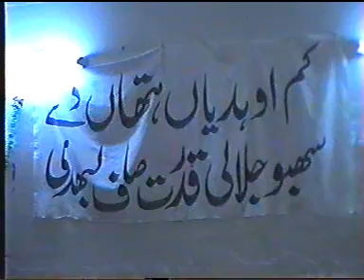Masihi geet || Shahzad Anjum with Sunny Jimmy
This Video is subject to the Copyright of Rafiq Khawar Production
Please don't upload it on your channel without our permission